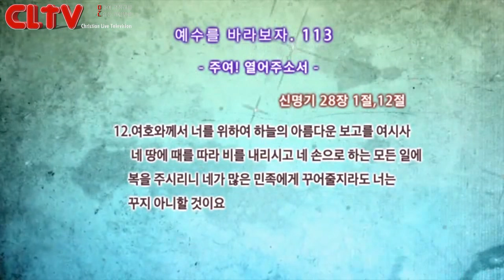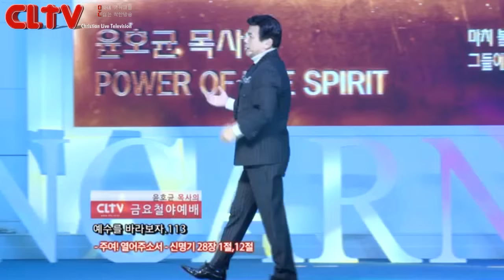CLTV파워금요예배_예수를 바라보자(113회)_'주여! 열어주소서' 화광교회(윤호균 목사)